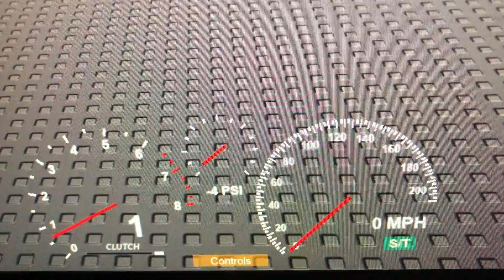2019 Lamborghini Urus 0-210 MPH Roblox Edition